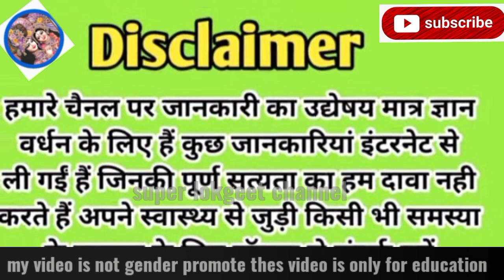सबसे बड़ी पक्की 5 निशानी जो हमेशा सही साबित होती है| ladka hone ke Lakshan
सबसे बड़ी पक्की 6 निशानी जो हमेशा सही साबित होती है| ladka hone ke Lakshan

is video me maine ladka hone ke lakshan bataye hai hume ladka ladki me koi bhed bhav nahi karna chahiye par ek complete family hone ke liye ladka our ek ladki hona bahut jaroori hai agar apke pas 1 ya 2 beti hai to aap bhi sochte honge ki ek behen ke liye bhai hona bahut jaroori hai to is video ko galat najariye se na dekhe II so do like share and subscribe my channel make sure press the bell icon

important information